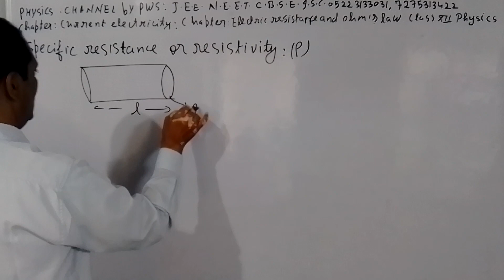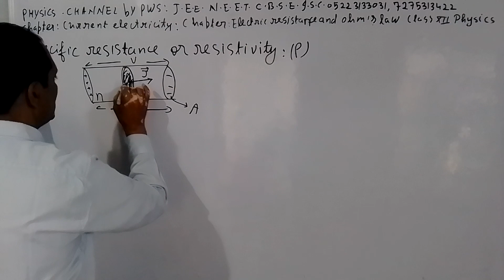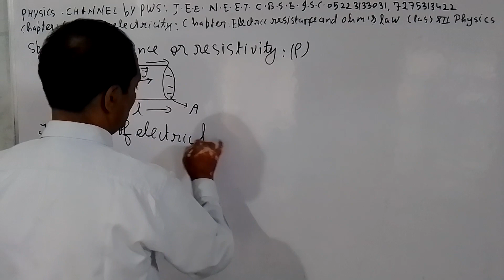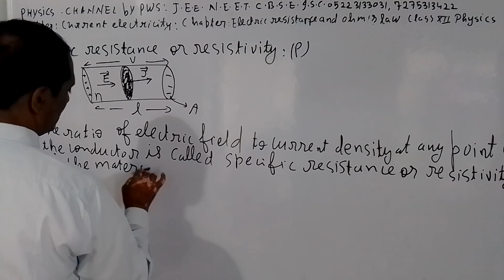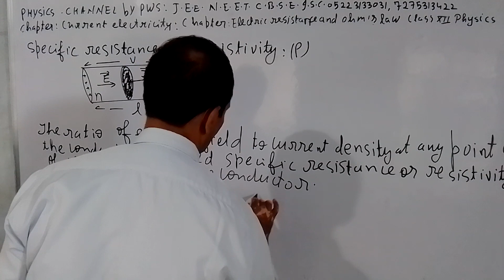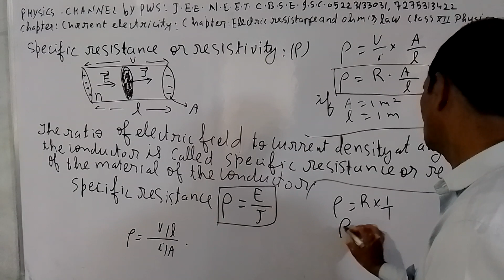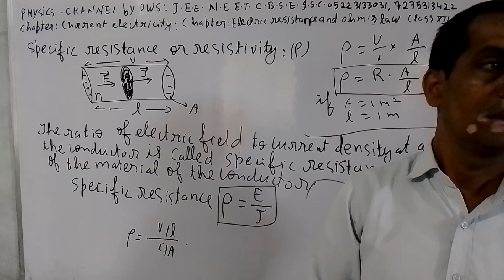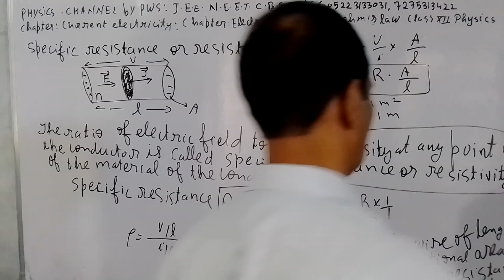PHYSICS CHANNEL BY PWS J.E.E. N.E.E.T. C.B.S.E. I.S.C. ALL STATES BOARD 05223133031 07275313422(3)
CURRENT ELECTRICITY  CHAPTER ELECTRIC RESISTANCE AND OHMS'S LAW CLASS XII PHYSICS